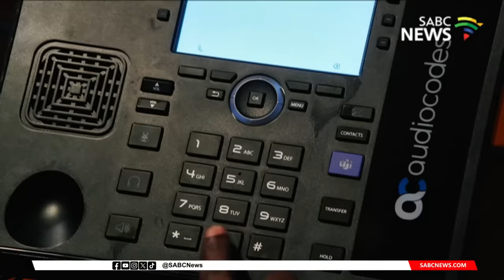Unfiltered | What is the future of the Zulu King